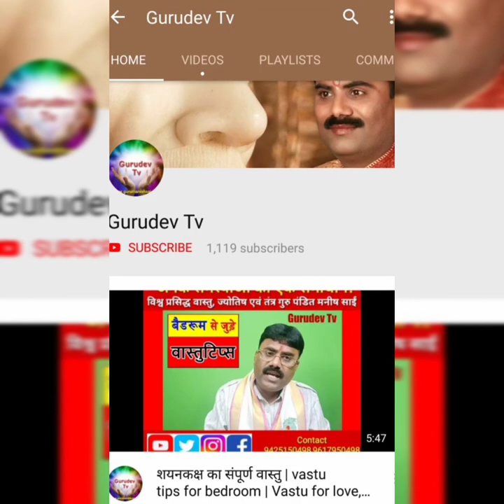ज्योतिष के इन उपायों से सास बहू के रिश्ते में कड़वाहट होगी खत्म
ज्योतिष के इन उपायों से सास बहू के रिश्ते में कड़वाहट होगी खत्म/These Steps Will Make The Saas-bahu Relationship Perfect.

हर लड़की चाहती है कि शादी के बाद ससुराल में उसे उसकी मां जैसी सास मिले, और कहीं न कहीं सास के मन में भी यही बात होती है कि उसे अपनी बेटी जैसी बहू मिले। अब हल्की-फुल्की नोक-झोक तो मां और बेटी में भी हो जाती है, तो ऐसे में यदि यह नोक-झोक सास-बहू में हो तो बात बहुत बड़ी हो जाती है और धीरे-धीरे मतभेद के मनभेद में बदल जाने की कहानियां आम है। ज्यादातर तलाक के मामले सास बहू के झगड़े के कारण होते हैं। विश्व प्रसिद्ध आध्यात्मिक एवं ज्योतिष, वास्तु, तंत्र, आयुर्वेद गुरु श्री मनीष साईं जी का यह वीडियो, देखिए जिसमें बताया है कि सास-बहू के रिश्ते को प्यार के बंधन में बांधने के लिए इन ज्योतिषीय उपायों का सहारा लिया जाए तो रिश्ते मधुर हो सकते हैं.

Saas Bahu Ka Ladai Jhagda.

saas bahu ka jhagda Archives.

With these 5 simple steps Saas-bahu's feud.

If your mother-in-law does not like you, then take these measures ...

For Free Remedial Video you can Visit Youtube @Gurudev Tv (Link).

Manish Sai india's best Motivational, Spiritual Guru & Astrologer, Vastu, Tantra, Ayurveda Guru.